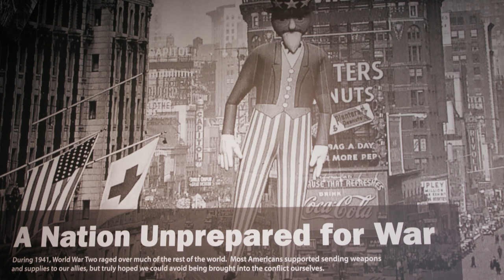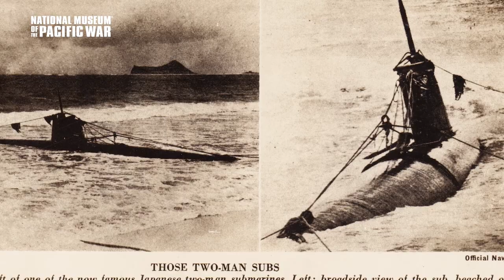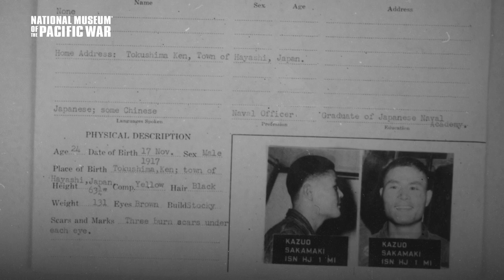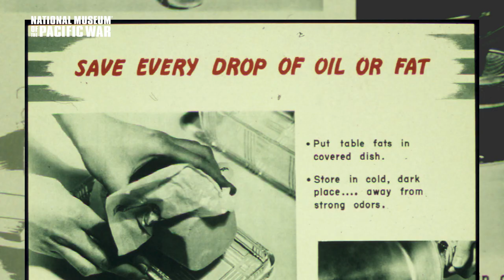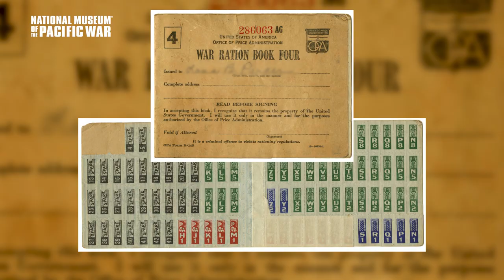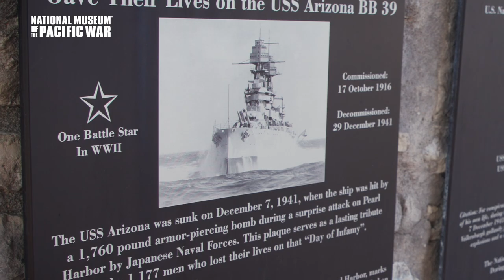Remembering Pearl Harbor : 80th Anniversary - A Commemorative Program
National Museum of the Pacific War presents a virtual program commemorating the 80th Anniversary of the Attack on Pearl Harbor.
-Hosted by Museum Director, Karen Stevenson.
-Pearl Harbor exhibit tour by Education Outreach Coordinator, Bryan Degner.
-Special thanks to Pearl Harbor Survivors, Joe Richard and J.C. Alston and testimonies from Ken and Libby Biederman and Richard Abe.
-Special message from CEO and President, Gen. Michael Hagee, USMC (Ret.)
-Taps performed by Bill Smallwood from Fredericksburg, TX.

Film footage and photos courtesy of:
-National Archives
-National Museum of the Pacific War Archives Department
Music is the property of the Admiral Nimitz Foundation.
This video production was produced the Admiral Nimitz Foundation
and the National Museum of the Pacific War.